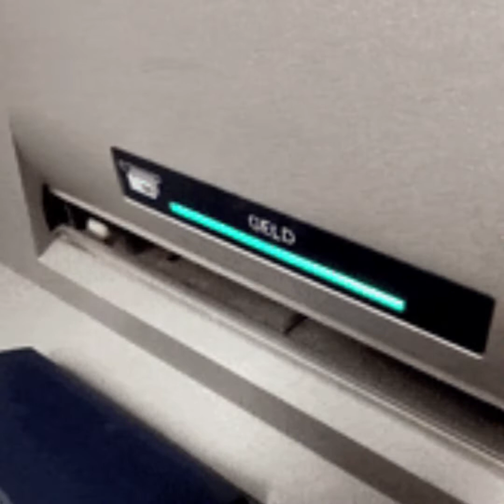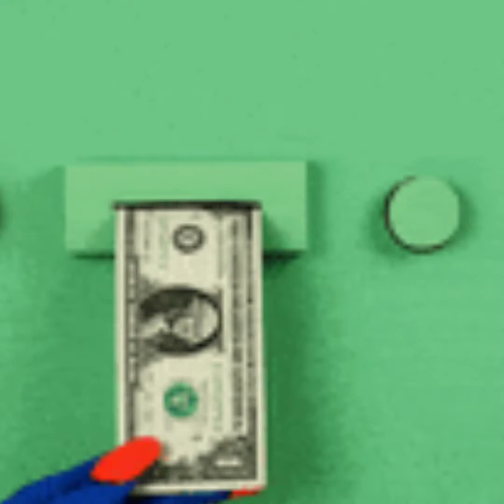موعد عودة رسوم السحب على ماكينات الـATM.. «علشان ميتخصمش منك»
يذكر أن البنك المركزي المصري أعلن قبل نهاية العام الماضي مد قرار سريان إيقاف العمولات والخصومات والرسوم على السحب النقدي من ماكينات الصراف الآلي التي سبق اتخاذها لمواجهة جائحة فيروس كورونا، 6 أشهر أخرى اعتباراً من 1 يناير الماضي حتى 30 يونيو 2022.

وجاء قرار البنك المركزي وفق بيان نُشر له، بهدف تنشيط وحماية الاقتصاد القومي والحفاظ على مكتسبات الإصلاح الاقتصادي واستقرار القطاع المصرفي التيسير على الناس وتحفيز الجمهور علي ميكنة مدفوعاتهم، لتخفيف الزحام في فروع البنوك، وتجنبًا لانتقال العدوى، وأتى ذلك القرار بعد مد المبادرة 5 مرات متتالية منذ انتشار فيروس كورونا في البلاد.

موعد عودة رسوم السحب على ماكينات الـATM